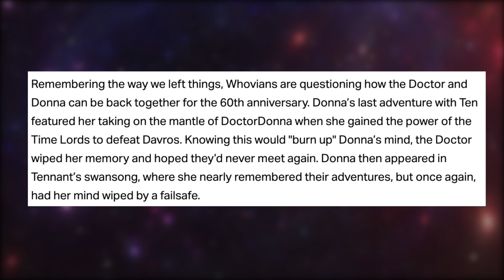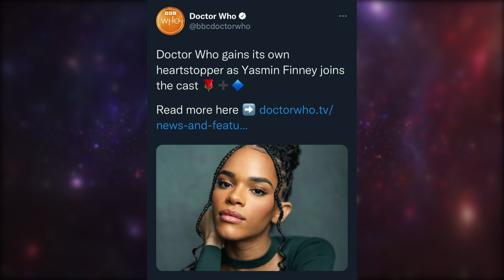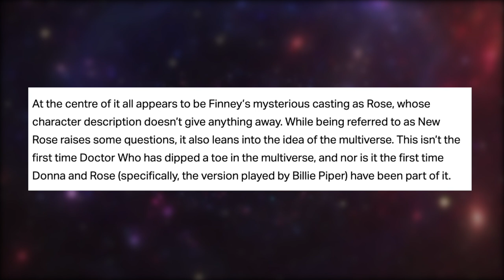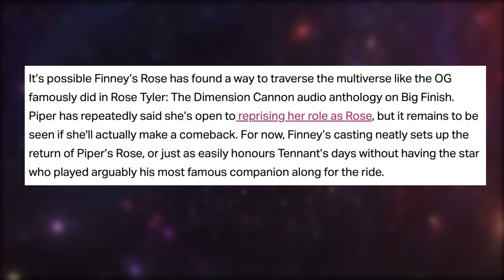Doctor Who MULTIVERSE is Happening! (Maybe?)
What are your thoughts on Doctor Who expanding into a Multiverse?
David Tennant might be coming back as the 10th Doctor... or perhaps a different Doctor entirely?

The multiverse, the OED dependably informs us, is “a hypothetical space or realm consisting of a number of universes, of which our own universe is only one".

Of course, we barely need telling that now. These days, we’re all multiverse experts. We’ve had Spider-Man: Into the Spider-Verse, where a gaggle of Spider-Men, Spider-Women and, erm, a Spider-Pig from different universes bunch up to save our reality from the Kingpin.

Then there was last month’s Spider-Man: No Way Home, which deftly retconned Sam Raimi’s and Marc Webb’s Spidey movies into the MCU. And arriving later this year is Andy Muschietti’s The Flash, which will introduce Ben Affleck’s Batman to Michael Keaton’s Caped Crusader, forging some connective tissue between the DCEU and Tim Burton’s duplet of Bat movies.

Add to that, Marvel’s upcoming Doctor Strange in the Multiverse of Madness and Michelle Yeoh starring as a woman who exists across multiple realities in March’s Everything Everywhere All at Once and 2022, it seems, is shaping up as the year of the multiverse. With that in mind, and given that the most recent series hinted at the possibility of other universes, is Doctor Who ready to embrace its own limitless possibilities?